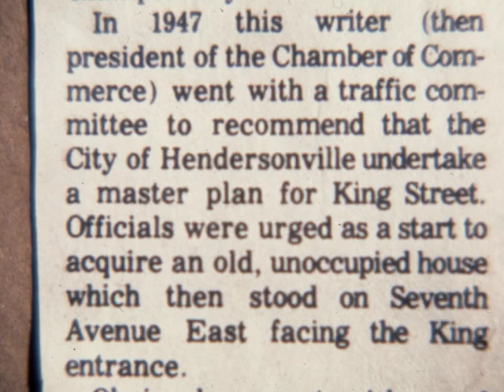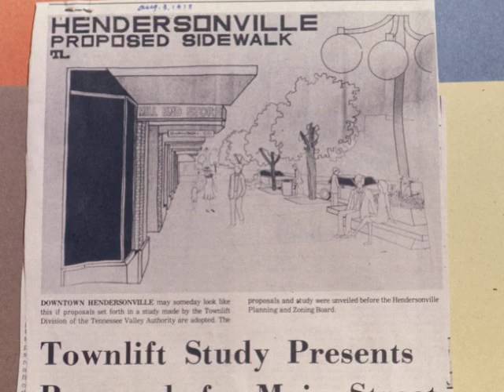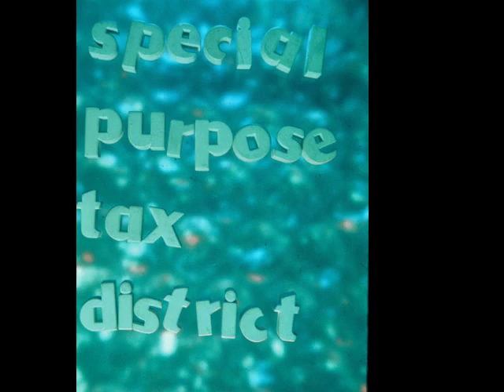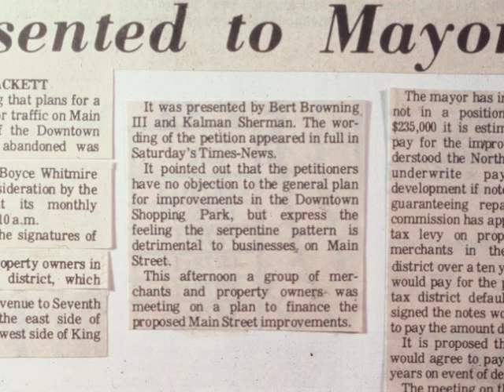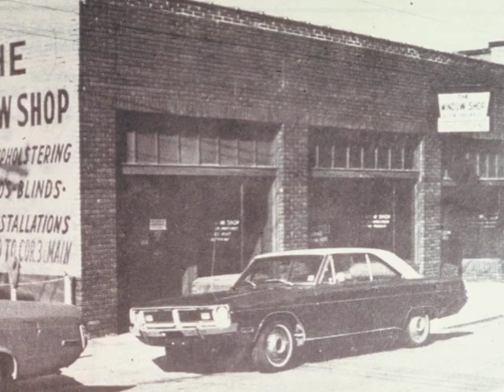Downtown Hendersonville Serpentine Slideshow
Slideshow movie from the 1970's outlining the Downtown Hendersonville project to convert the four-lane Main Street to the serpentine design enjoyed today. The video is narrated by longtime Hendersonville Radio Broadcaster Kermit Edney who also served on the Downtown Revitalization Committee.